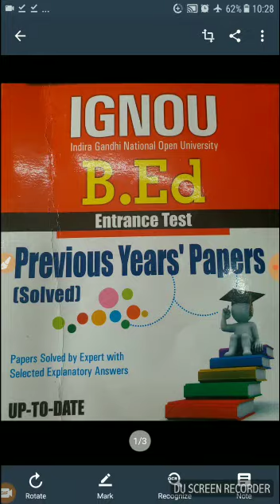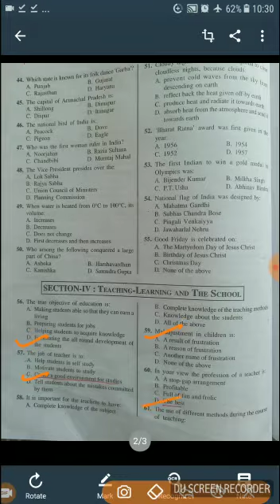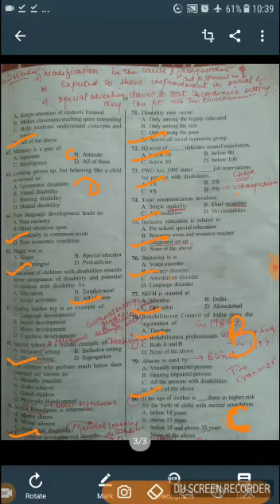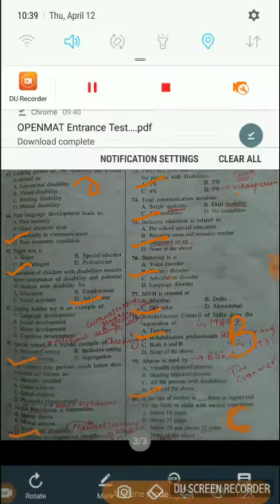Teaching Aptitude for Dsssb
Hello aspirants! This video is presented by my friend Divipty.